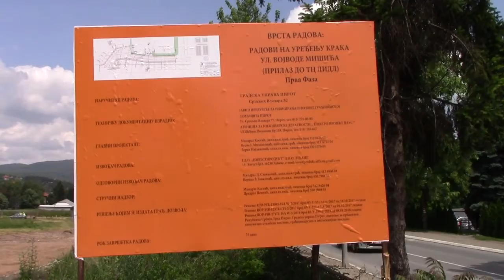Uredjenje kraka ulice Vojvode Misica 22. 05. 2018.